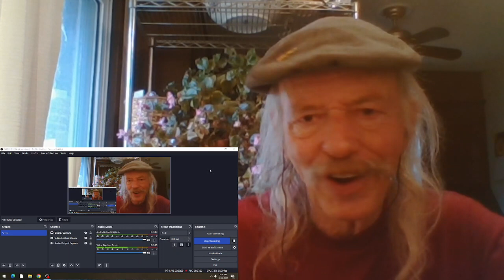Bruce Hornsby and The Range Every Little Kiss REACTION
from the 1986 album  The Way It Is